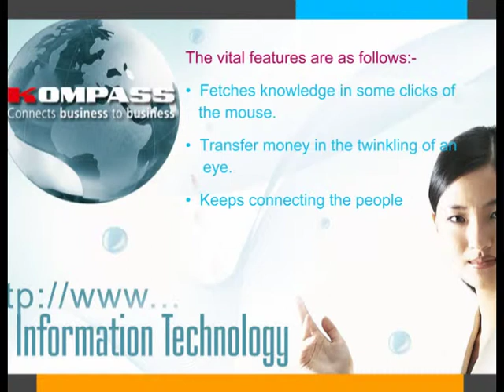Find the advance Information technology services in India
The world is tied with a pretty ribbon of internet

Internet the terminology explains that the network of computers across the globe.

Information technology is also called knowledge based industry.

Today, every industry is IT enabled that has redoubled business manifold.

The banking, education, trading, manufacturing and export business is equipped with information technology.

The vital features are as follows:-

Fetches knowledge in some clicks of the mouse.
Transfer money in the twinkling of an eye.
Keeps connecting the people.
The world has been faster with money transfer, eCommerce and saves time and money.
The paper work can be reduced to a great extent.
Creating ample of jobs.

IT, software market is potential in India for getting outsourced work from USA, UK, Canada and Europe etc.

The IT city Bangalore is popular worldwide for which there are plenty of jobs in India during recent years.

Apart from this, Mumbai, Delhi, Pune, Noida and Hyderabad are the popular for getting outsourced work from overseas market.